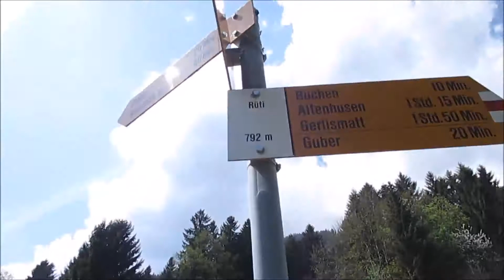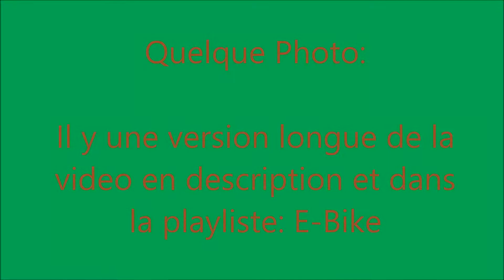Tour en E bike en SUISSE #2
Salut la team NEVZ! Merci de regarder la video! Un LIKE et un ABO me ferais super plaisir!
Video format long (sans montage) : arriveras peut-étre plus tard. Ci vous la vouler ditte le moi en commentaire

Mon matos:
-Pc portable HP                                     650.-
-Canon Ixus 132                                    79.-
-Samsung Galaxy J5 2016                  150.-
-Samsung Galaxy Tab3 lite                  99.-
-Apple Ipod 4 Touch 16gb                    ?.-

Les prix sont en Francs Suisse et date de quand j'ai acheter les produits!

PAS DE PARTENARIA !!!